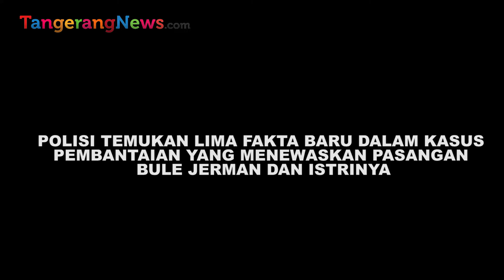🔴KASUS PEMBANTAIAN PASUTRI WNA DI SERPONG